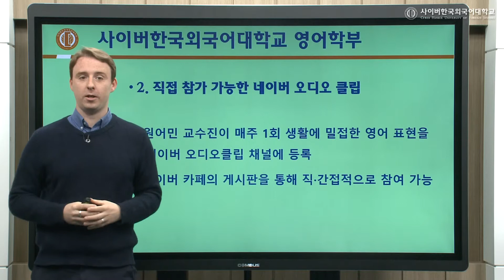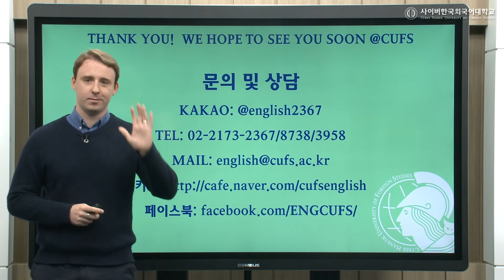[사이버한국외국어대학교]_영어학부_온라인 커뮤니티